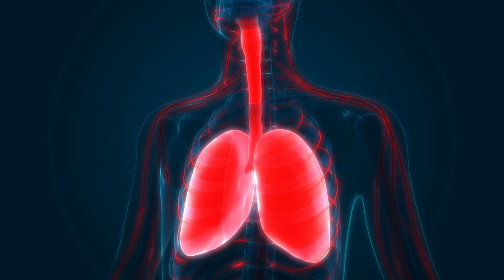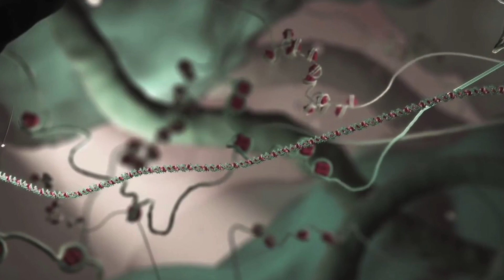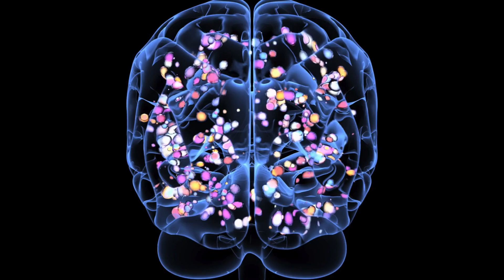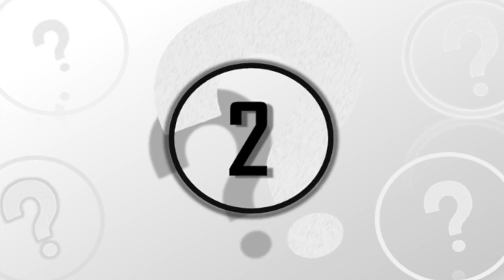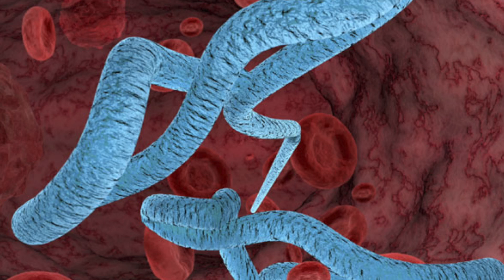5 Diseases That Scientists Are Close To Curing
5 diseases that scientists are close to curing. In this video we take a look at 5 diseases scientists are close to curing.

As we continue making strides in the world of medicine and modern technology, we are determined to one day achieve the goal of curing all known diseases and cancers that plague the human race and cripple our populations. In fact, just recently, Mark Zuckerberg and Priscilla Chan pledged 3 Billion US Dollars with the mission statement and focus of curing, preventing and managing all human disease before the end of the century.

Though this might seem like a more than ambitious goal, there are plenty of cases in which we have established cures for terrible diseases and illnesses all around the world and even today, efforts are being made to tackle some of those threatening illnesses imaginable. So today, here at unexplained mysterious, we will be going over these efforts and 5 different diseases that scientists are close to curing.